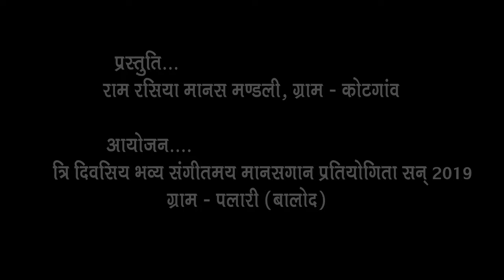Cg Ramayan II मानसगान सम्मेलन II Ram Rasiya Manas Pariwar Kotgaon II राम रसिया मानस परिवार कोटगाँव